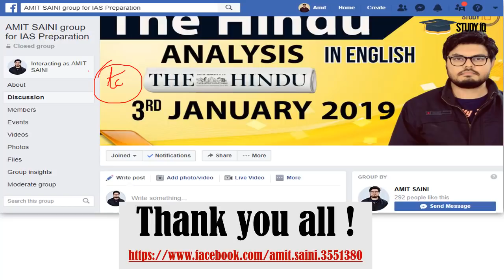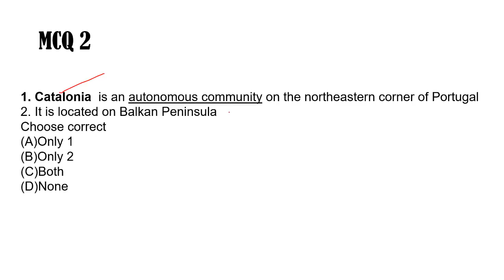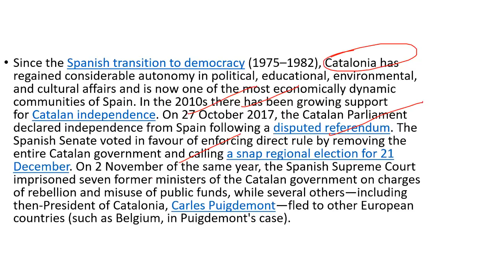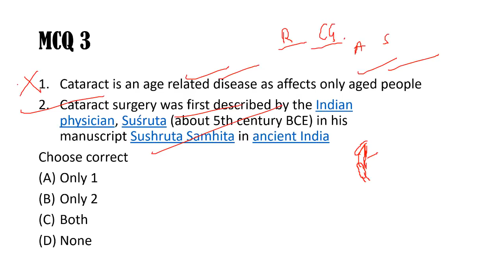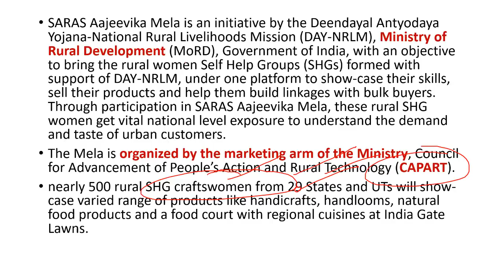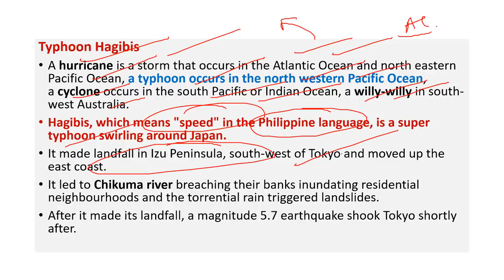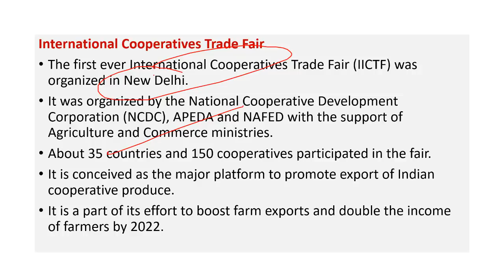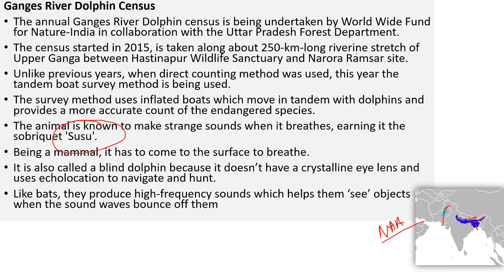UPSC 2020 – 15 October 2019 Daily Current Affairs MCQs In Hindi for UPSC IAS State PCS 2020